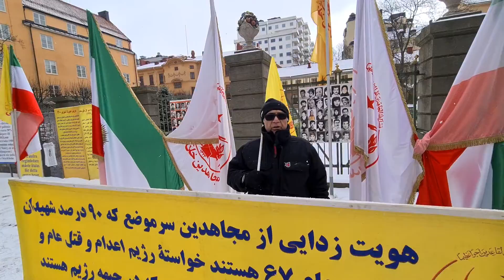تظاهرات هواداران مجاهدین و بستگان شهیدان سربه‌دار در استکهلم در مقابل دادگاه دژخیم حمید نوری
امروز جمعه ۱۲فروردین ایرانیان آزاده و هواداران سازمان مجاهدین در دادخواهی قتل‌عام شدگان سال۶۷ در برابر دادگاه دژخیم حمید نوری دست به تظاهرات زدند.

فراخوان به محاکمه خامنه‌ای و رئیسی و اژه‌ای و به جرم نسل‌کشی و جنایت علیه بشریت

بخشی از تصاویر و فیلمهای این تظاهرات را در این صفحه مشاهده می‌کنید: